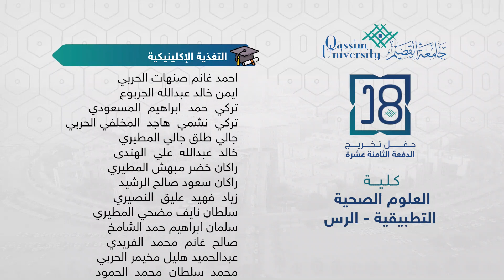طلاب | كلية العلوم الصحية التطبيقية - الرس